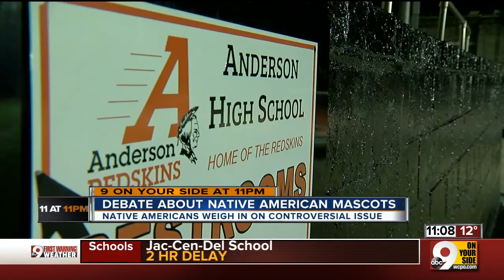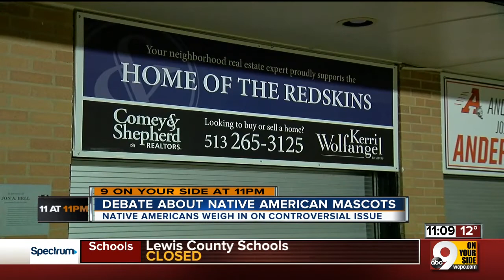Are Native American mascots unacceptable in 2019? Even native groups can't agree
Are Native American mascots a source of pain or pride? On Monday night, the Native American Guardian’s Associated hosted an event promoting a rare public intracommunity debate about non-natives’ use of stereotypical figures — Braves, Chiefs, Redskins, Fighting Sioux and more — in sports.